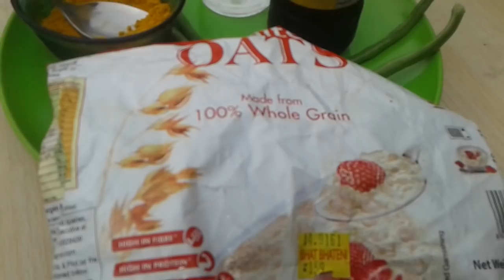Eat it or Wear it Challenge | Stuti Entertainment